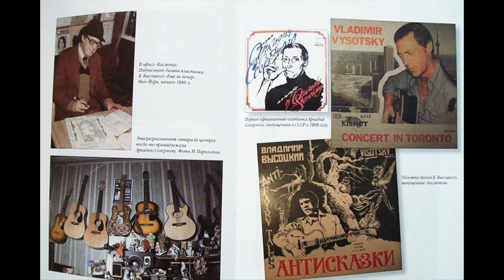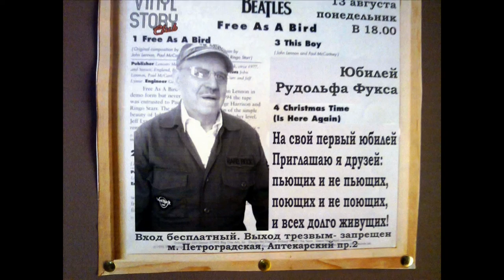Жил на свете одинокий гитарист. Исполняет автор - Рудольф Фукс. Видео - Александр Травин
Музыкальная аранжировка и видео - Александр Травин. арТзаЛ.
Россия - Санкт-Петербург.
Arrangements of music and video - Alexander Travin. arTzaL.
Russia, Saint-Petersburg.